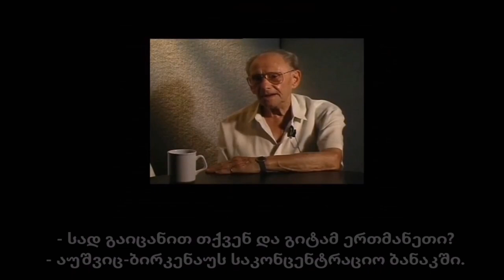აუშვიცის ტატუისტი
სლოვაკი ებრაელი ლუ (ლალე) სოკოლოვი, გასული საუკუნის 40-იანი წლების დასაწყისში, მილიონობით სხვა ებრაელის მსგავსად ნაცისტური გერმანიის საკონცენტრაციო ბანაკში (აუშვიც-ბირკენაუში) მოხვდა. მიუხედავად ყველა განსაცდელისა, რომელიც მან აქ ყოფნისას გადაიტანა, არასდროს დაუკარგავს იმედი და სხვებზე მზრუნველობის სურვილი. აუშვიცის ბანაკში იგი ასევე შეხვდა მისი ცხოვრების თანამგზავრს- გიტას.
ლალეს ისტორიაზე ახალზელანდიელმა მწერალმა, ჰიზერ მორისმა წიგნი „აუშვიცის ტატუისტი“ შექმნა.
27 იანვარს აღინიშნება ჰოლოკოსტის ხსოვნის დღე. 75 წლის წინ, ამ დღეს აუშვიც-ბირკენაუს ბანაკი გაათავისუფლეს.